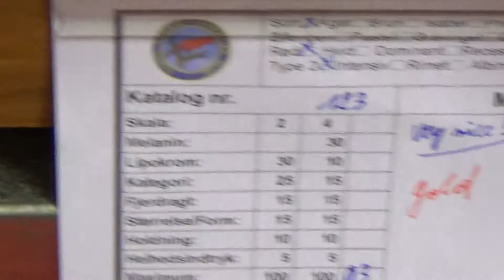Sort kobolt rød mosaik Type 2 - bur 123 - Kim Lehmann - 93 points GULD